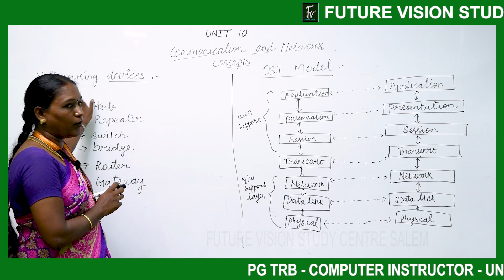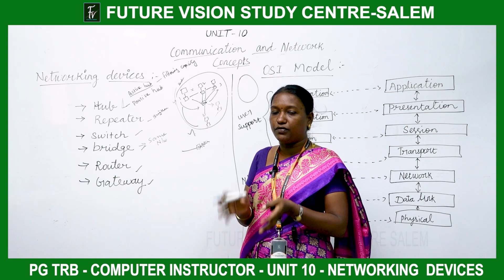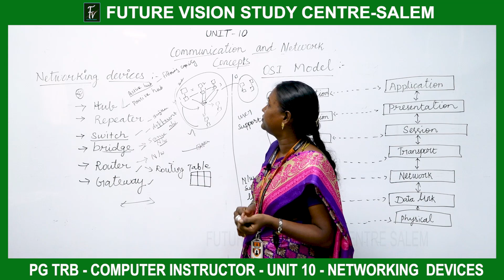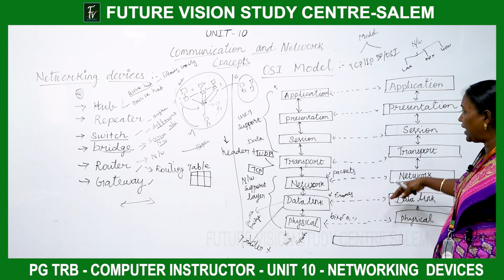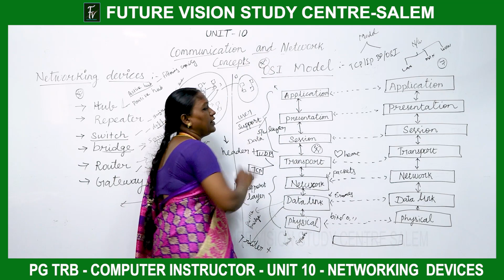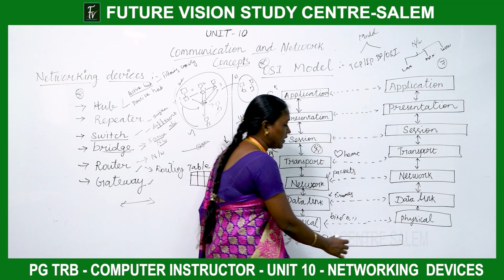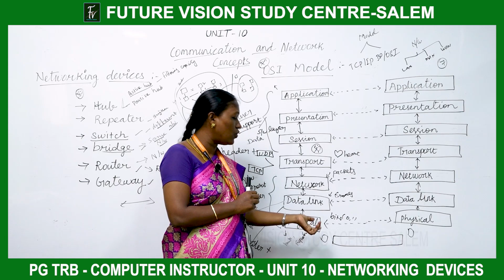PG - TRB - COMPUTER INSTRUCTOR - UNIT - 10 - NETWORKING DEVICES